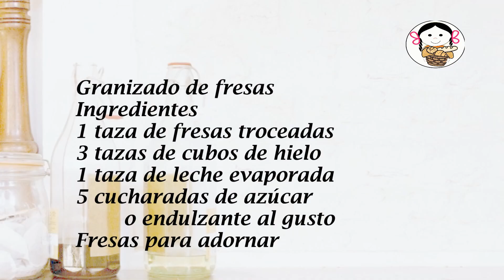Granizado de fresas.- RecetasdeLuzMa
Un rico granizado de fresas hecho en casa de la manera más sencilla, para calmar el calor por mucho rato…  los invito a que lo prueben  y lo compartan con la familia, será  las delicias de chicos y grandes.  No se lo pueden perder!

Granizado de fresas
           2 – 4 porciones
          Tiempo de preparación 7 min
          Tiempo de cocción 0
Ingredientes
1 taza de fresas troceadas
3 tazas de cubos de hielo
1 taza de leche evaporada
5 cucharadas de azúcar o endulzante al gusto
Fresas para adornar

Strawberry slush
            2 - 4 servings
Ingredients
1 cup of chopped strawberries
3 cups ice cubes
1 cup of evaporated milk
5 tablespoons sugar or sweetener to taste
Strawberries for garnish